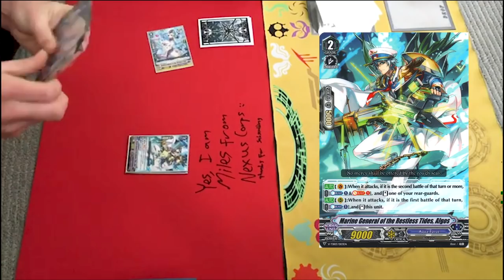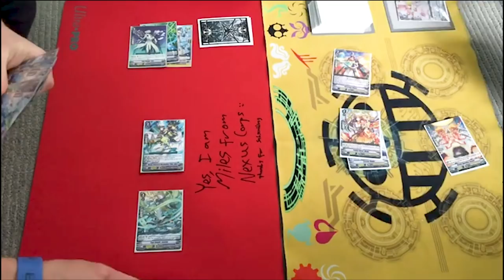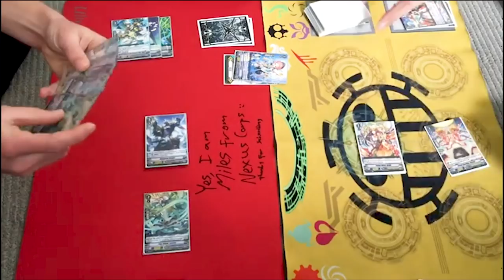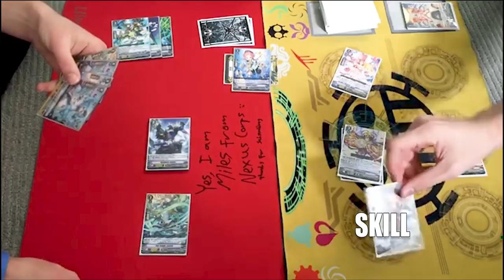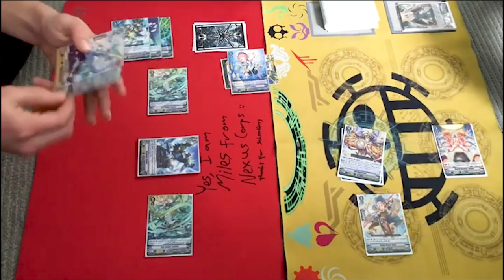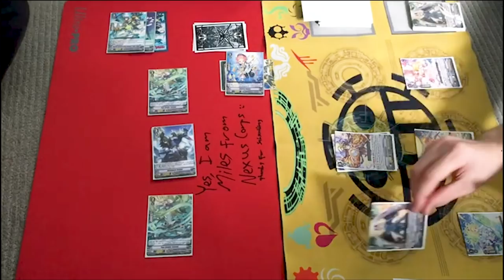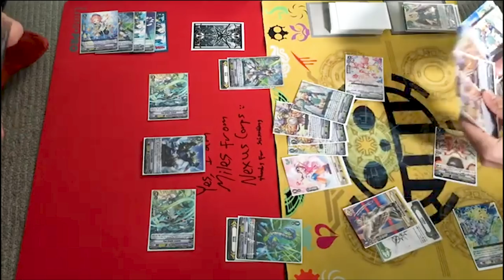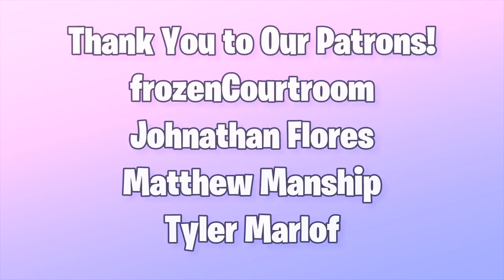Aqua Force (Maelstrom) Vs. Oracle Think Tank (Daughter) GAME 2! | Standard | Cardfight!! Vanguard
Game 2 of Miles using Aqua Force Vs. Gabe using Oracle Think Tank. Enjoy the game!